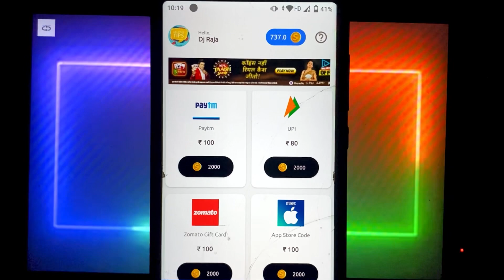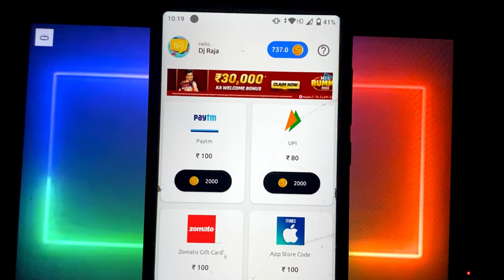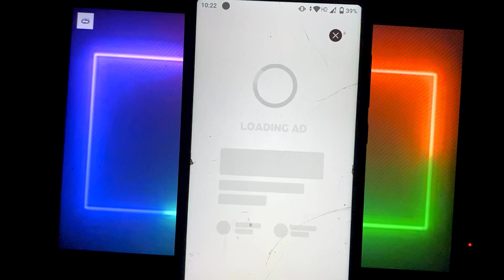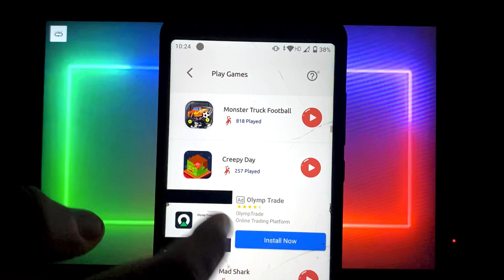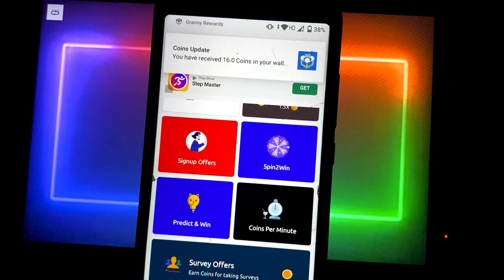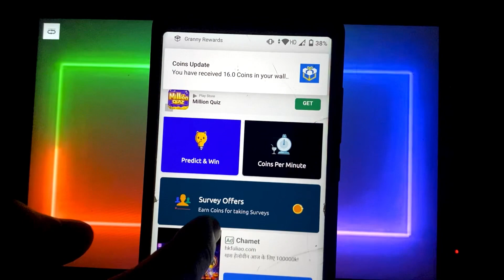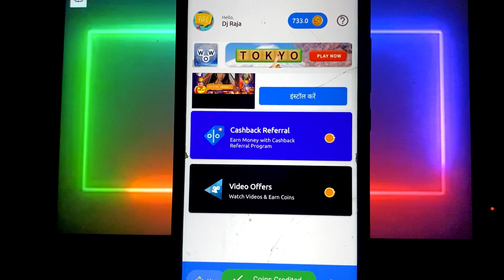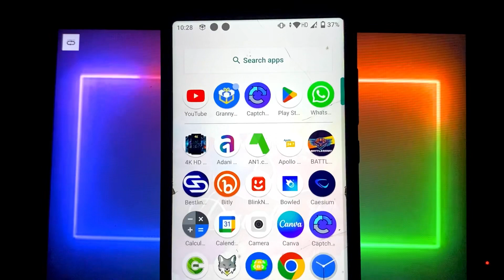Free Redeem Code | Google Play Redeem Code Earning App | FreeFire Diamond App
About this video- Dosto Aaj KI Is Video Me Maine Aapko Ye Bataya Hai Ki Redeem Cose kaise le sakte hai Ummeed Hai Aapko Ye Video Bahut Hi Jyada Pasand Aayega Thank You So Much.

1.Garena Free Fire Indonesia Live
2.Garena Free Fire Brazil Live
3.Garena Free Fire Brasil Live
4.Garena Free Fire India Live
5.Garena Free Fire Singapore Live
6.Garena Free Fire Thailand Live

Queries Solved:

Redeem Code,
1000 Redeem Code Everyday Website,
Free Me Diamond Kaise Le in Free Fire,
Free Redeem Code App Today,
Google Play,
Google Play Redeem Code,
P_G Gaming,
Redeem Code Application,

Earn Rs.250 Free Redeem Code,
Redeem Code,
Free Fire Free Redeem Code App,
Free Me Redeem Code Kaise Paye,
Redeem Code App Free,
1000 Redeem Code Everyday website Link,
2000 Redeem Code,
P_G Gaming,
Best Redeem Code App,
Earning App,

Additional Quaries :
1) Free redeem code
2) Free redeem code app
3) play store gift card
4) google play gift card
5) google play redeem code
6) free fire free redeem code
7) how to get free redeem code
8) free redeem code website
9) free redeem code today
10) free redeem code apps

redeem code
sumo gaming
total gaming